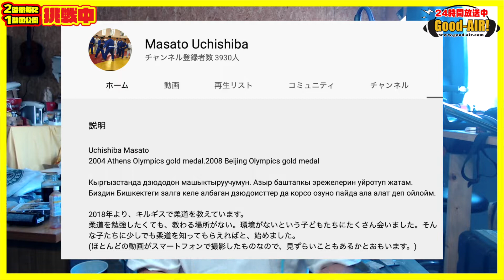八代にいる柔道の内柴正人さんがYouTube活動をやってるの知ってた！？